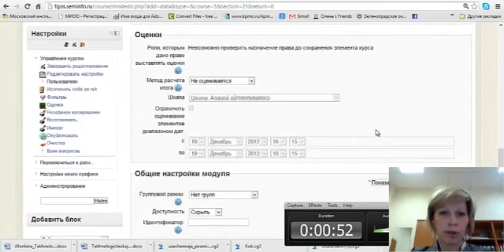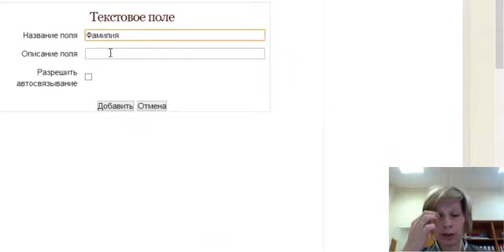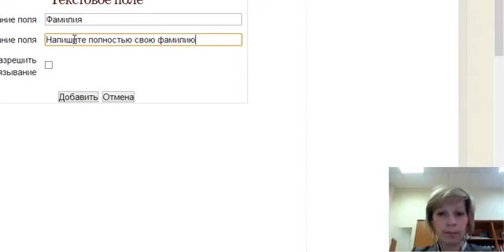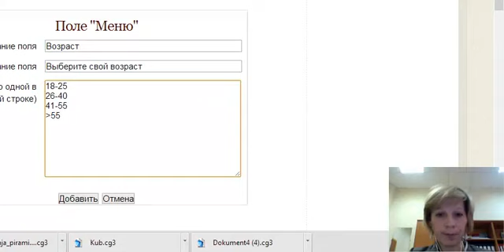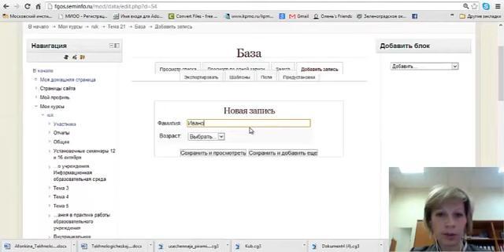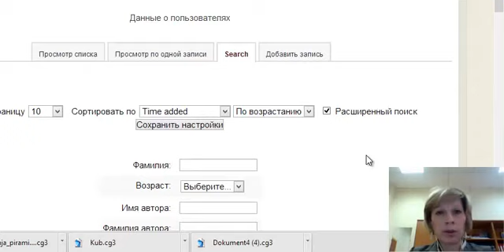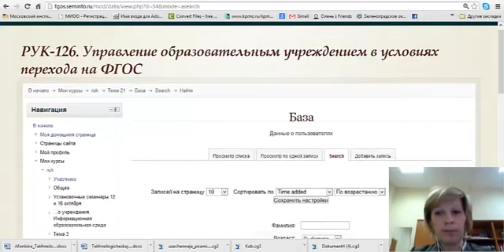База данных Moodle